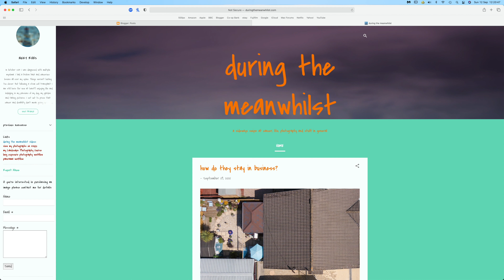Go(ing) Pro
This a shameless plea for advice from you, my learned audience...